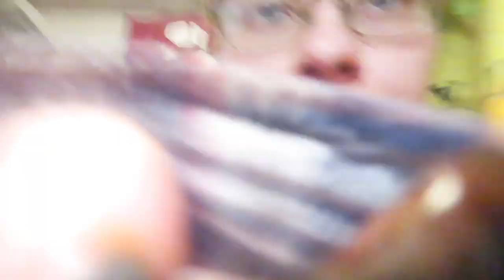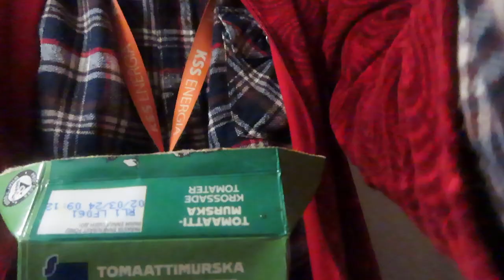takatalvi ja uusi mekko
Kevään kulkua 🧤

musiikki: reettarecords; 'haaa a a psst I hear your whisper' & 'arvaamatta aivan ihana'